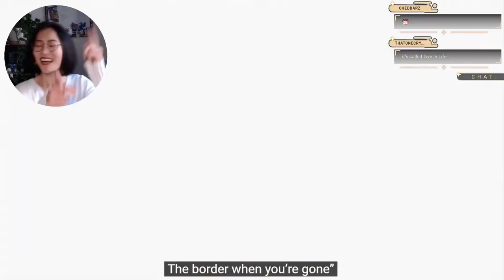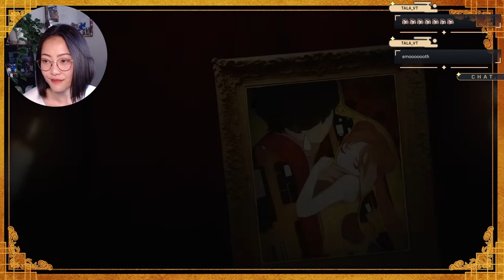【Live In Life - Will Stetson】HuTao FanSong MV | HoYoFair 2023 Spring | Ying Reacts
Credits Below!

Ying Socials:
Main channel:                                 @ying_verse